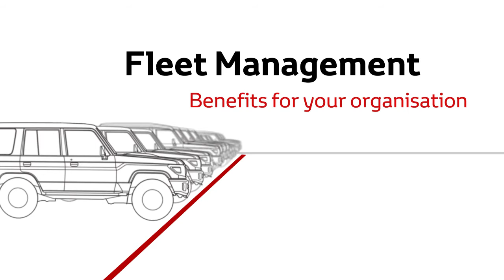TGS Fleet Management Introduction